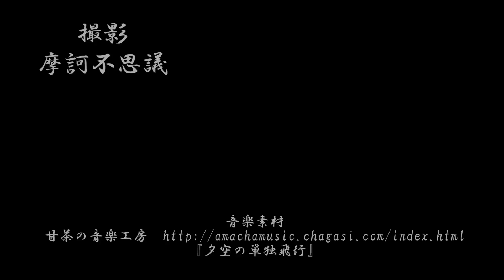街ぶら2017㉝(夕暮れ時）-Stroll through the town 2017 vol33-(evening twilight)-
挿入曲
甘茶の音楽工房